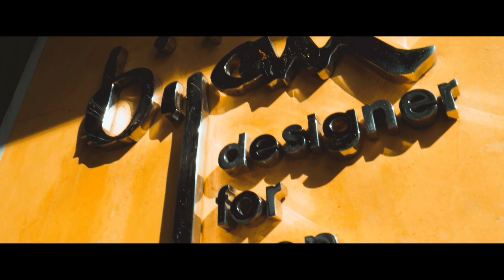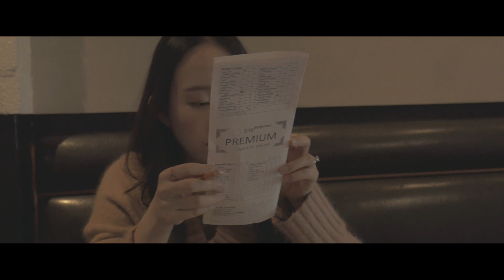[LA여행] VLOG - Rodeo Drive/Koreatown/Sushi/Lumix G7/Cinematic - JunVideo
Los Angeles Rodeo Drive & Koreatown Cinematic footage.

Thanks!